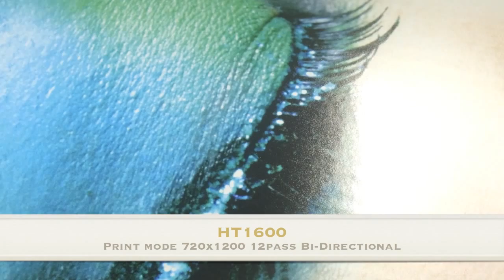HT1600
Are you looking for a UV printer? Your search is over. HT1600 UV LED curable printer. Incredibly easy to use. Minimal maintenance. Accurate belt feed system. Cyan, Magenta, Yellow, Black, Light Cyan, Light Magenta and White.